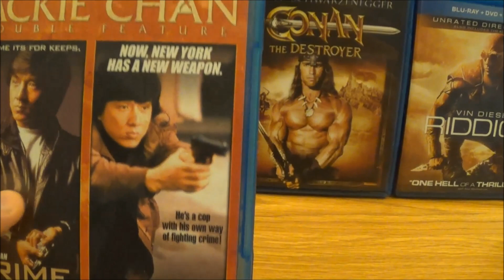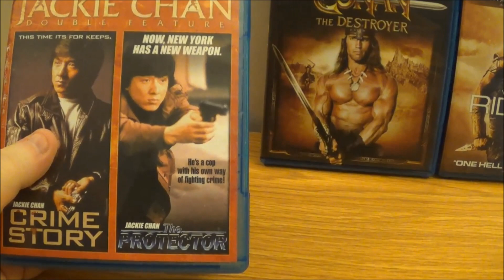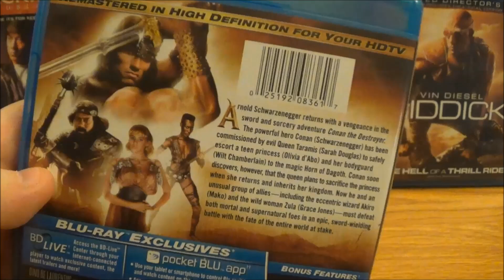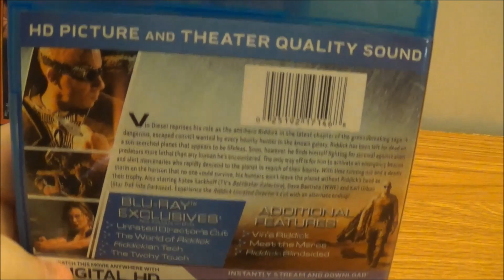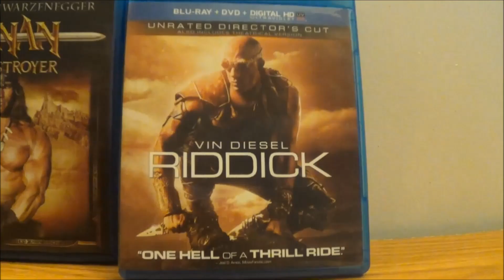Movies that wrestlers played in (EP 8)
(The Protector) (Conan the Destroyer) (Riddick)